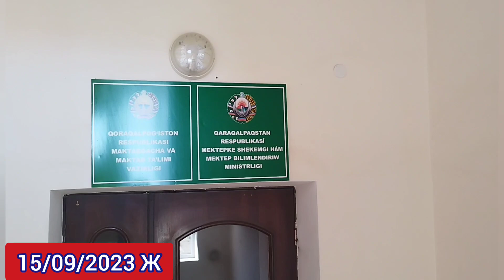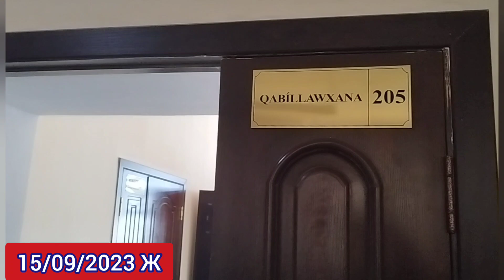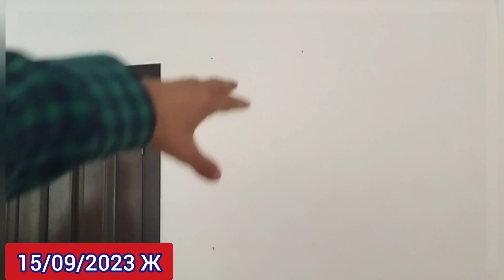ХУРМЕТЛИ МИНИСТР АХМЕТ НАРЫМБЕТОВ 20-МЕКТЕП 1-КЛАСС ОКЫУШЫЛАРЫ ИЗЛЕП ЖУР ! ! !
Mustafa Tel nomer